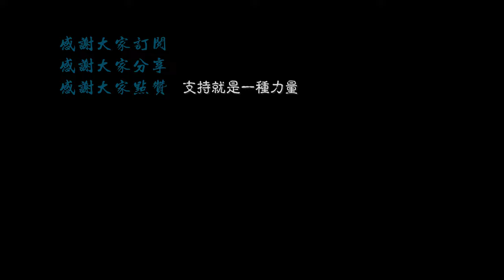【4K. shanghai】S2 Hulu Expressway leading to the new area of Lingang\Travel around Shanghai\上海の街